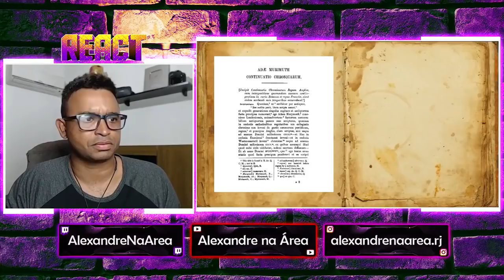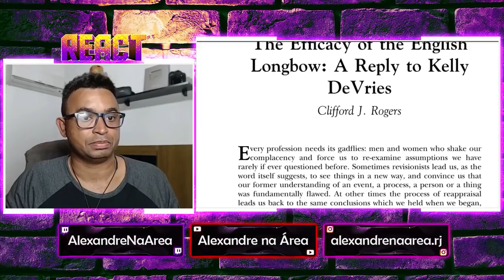REACT | Armadura vs Flechas: DESTRUINDO Mitos Medievais - Brasão de Armas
Configurações do meu PC:

Processador: fx 8320e
Mobo: Ga970 USB3
GPU: gtx 750 ti 2gb gddr5